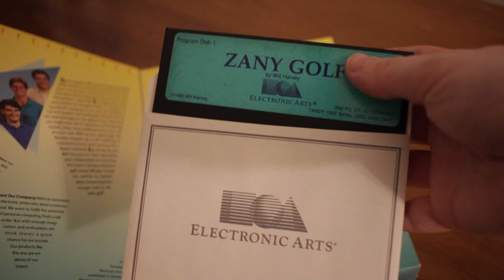Shaun of the Dead 20-year anniversary!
Has it really been 20 years since Shaun of the Dead came out?

All footage captured by, edited and filmed by me unless stated otherwise.
Movie clips from Shaun of the Dead movie. Cornetto marketing lifted from official product website.

End scene:
Knuckles Chaotix - Moonrise